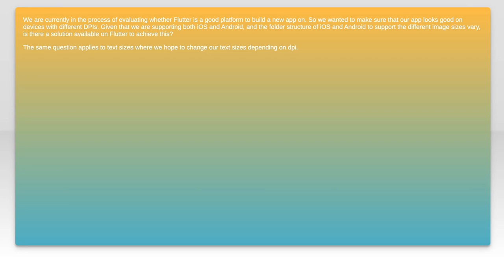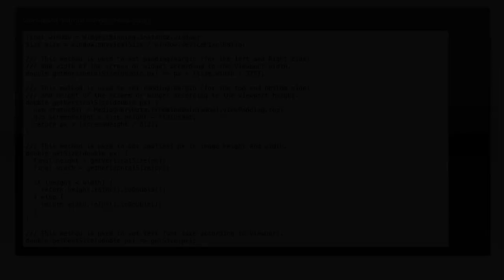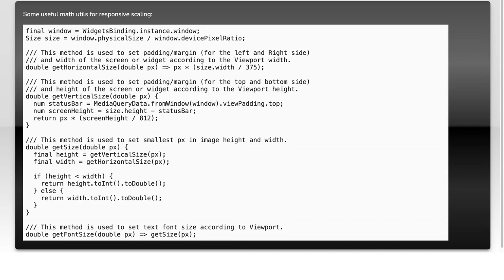Flutter DPI Handling: Adjusting Text and Image Sizes for Different Screens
In this video, we dive into the essential topic of DPI handling in Flutter, exploring how to effectively adjust text and image sizes for various screen resolutions. As mobile devices come in all shapes and sizes, understanding how to create responsive designs is crucial for delivering a seamless user experience. Join us as we uncover best practices and techniques to ensure your Flutter applications look stunning on any device!

Today's Topic: Flutter DPI Handling: Adjusting Text and Image Sizes for Different Screens

Related to: flutter, dpihandling, textsizeadjustment, imagesizeadjustment, responsivedesign, mobiledevelopment, fluttertutorial, screensizes, uiscaling, cross-platformdevelopment,